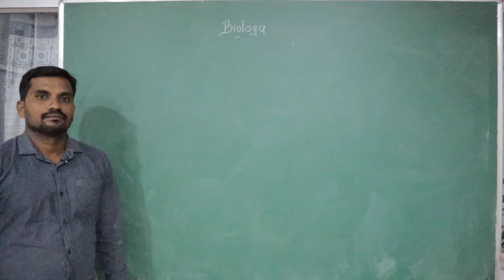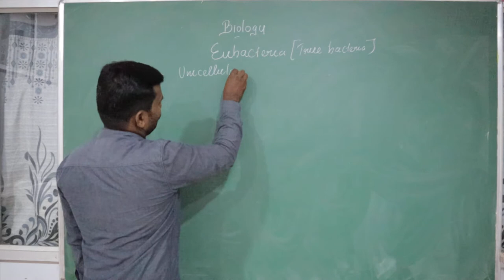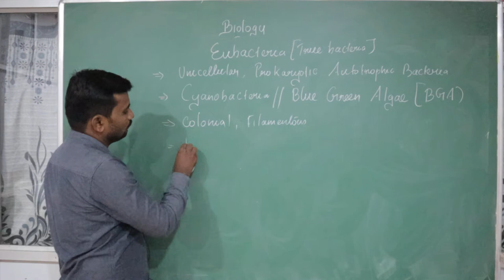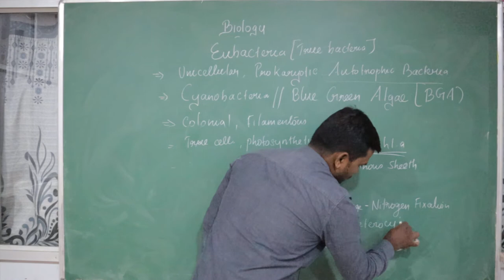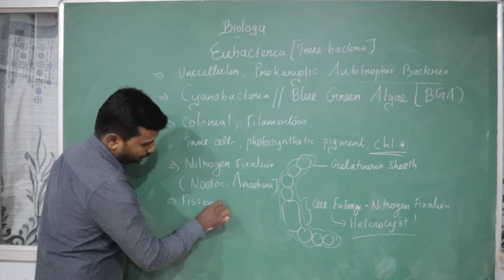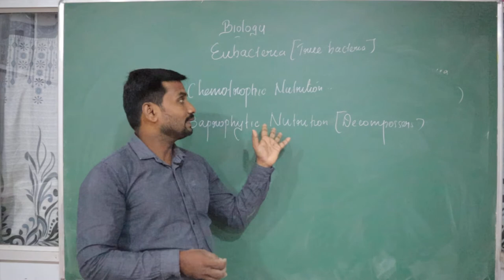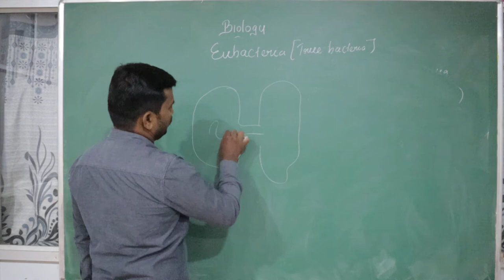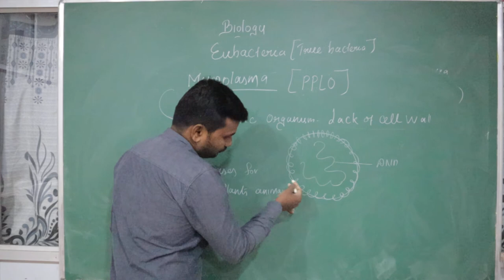Biological Classification , Eubacteria Part 02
CHEM SOLUTIONS
No: 4A/3, Williams Road,
Near to Sevasangam School,
Cantonment, Trichy - 1.